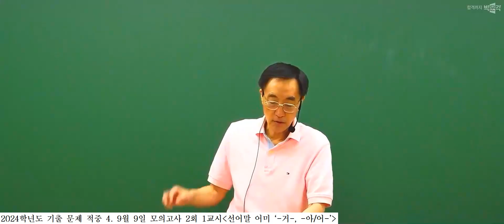이태욱 박사 전공 국어학 | 2024학년도 기출 문제 적중 영상(4)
안녕하세요. 교원 임용의 대표 브랜드 박문각임용입니다.
이태욱 박사 전공 국어학 | 2024학년도 기출 문제 적중 영상 (4) 입니다.